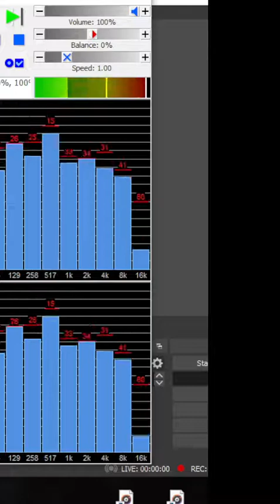Radha Krishna, Holi Warna part 2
Ini adalah audio series yang kami buat. Semoga berkenan dengan karya kami. Dubbing Krishna diisi oleh Rama, dubbing Radha diisi oleh Leoni.